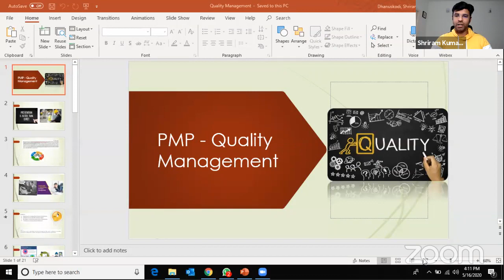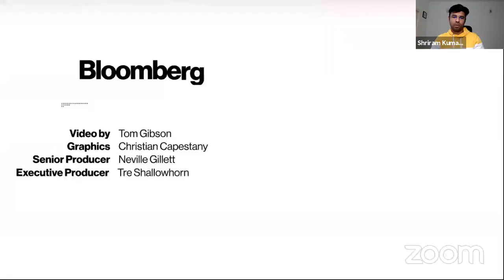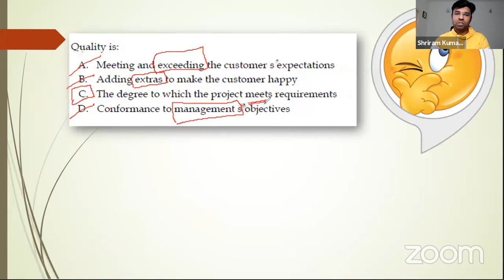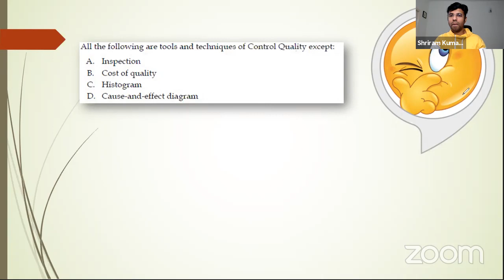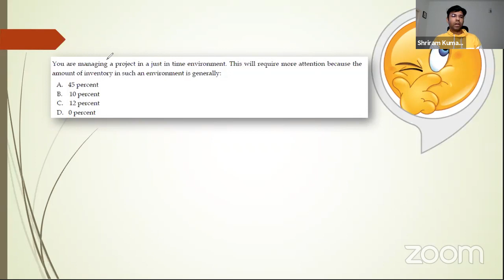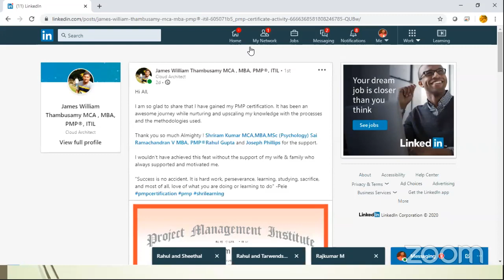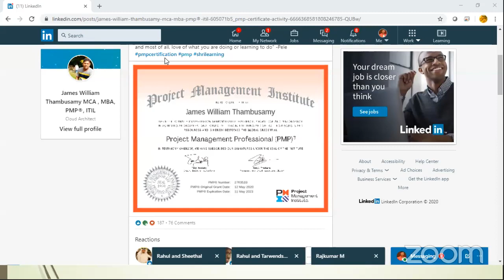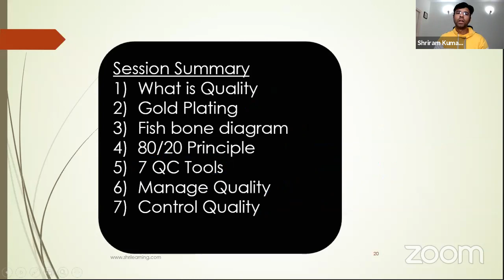Project Quality Management - Revision Session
Join ShriLearning Live Videos from Mr. Shriram